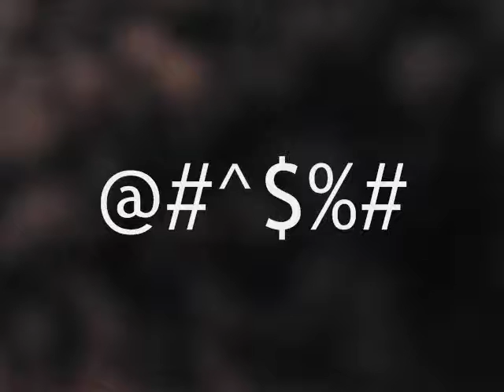A Domo Encounter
Starring Domo-kun and Domo-kun Jr.

Domo-kun wants to be friends with Domo-kun Jr. but what follows isn't quite what he expected.